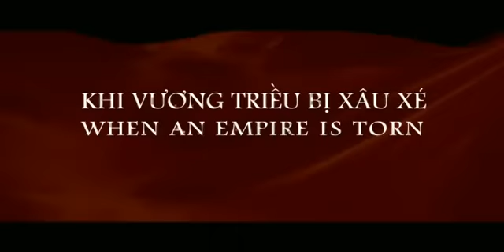1911 VN Sub